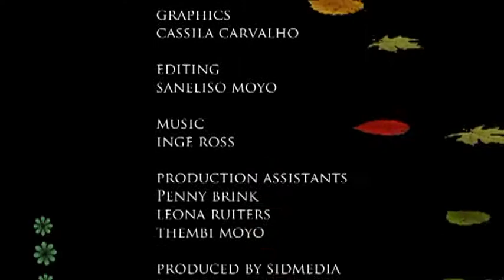Nature Speaks - Salmon - Part 3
Dr Paul Charles provides great insight in discovering God’s lessons that He wants us to learn through this marvellous creation that He has made.

We are living in a fast-paced world because of the pressures that we find ourselves in, it’s difficult for us to slow down. We have created living space that compels us to move faster, do things faster. We want things quicker that would make our lives easier.

However, nature and life, as God created it, was not intended to be as fast as we live it Today. It is this fast pace world of ours that has caused us now to take time to reflect on all that God wants us to reflect upon.